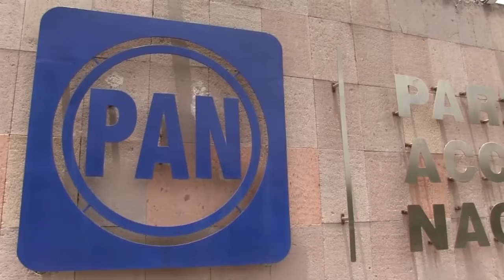EL PAN EN SLP CONFIRMÓ SUS SECRETARÍAS ESTATALES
El PAN en SLP confirmó las secretarías estatales del comité directivo estatal.